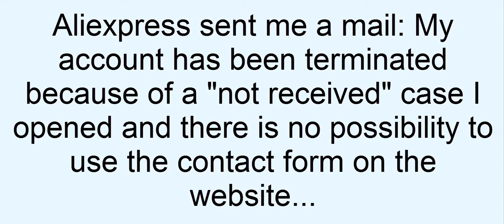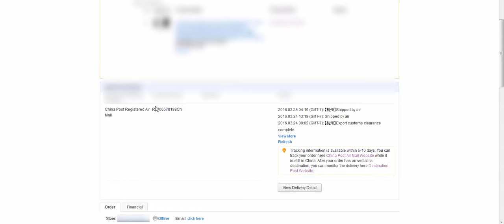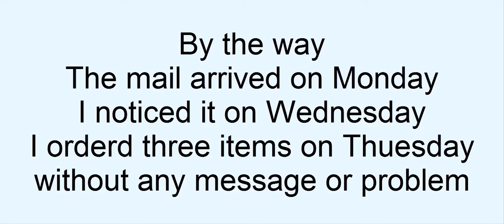🇬🇧 🇺🇸 My Aliexpress Account has been terminated - Parcel still in transit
My Aliexpress Account has been terminated because I opend a dispute because I have not received the stuff I orderd. The tracking proofes that the parcel is still in transit.

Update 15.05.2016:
Message by AE:
Status of case: Complaint Closed Result: Full Payment Release Reason: buyer’s claim cannot be supported. Reminder: Normally seller will receive the payment within 13 days.

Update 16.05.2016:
Of coures my Appeal got rejected
Reason for rejection:

Having checked all of your trading records and your ID, we found you
 have opened similar disputes for refund. We also found that AliExpress
Trade Security Department have informed you that your AliExpress account
 has been terminated because of continued violation of the Buyer
Protection Program rules. So our Case Management Specialist released the
 payment to seller and we did not support your disputes.

Yes, I opened more disputes if Item not recieved. Tracking Number proofs that.
Yes, I open disputes if item not as described. Pictures proofs that.